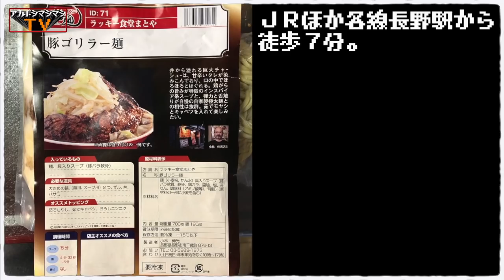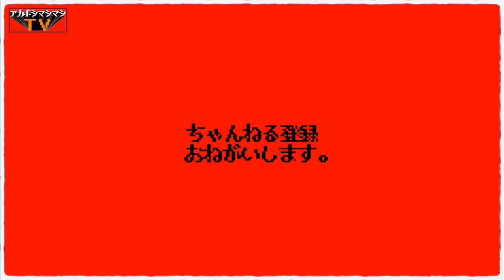ナンコツ入り激長バラ肉に底力を見せつけられる逸品!!!!!!!!!!【宅麺.COMラッキー食堂まとや】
📮住所📮
長野県長野市大字鶴賀南千歳町876-13

⏰基本営業時間⏰
11:00〜翌2:00（L.O.翌1:30）

🛌基本定休日🛌
日曜

💺席数💺
33席

🚉最寄り駅🚉
JRほか各線『長野駅』

〜BGMの出典〜
オープニング
『8-bit Title』